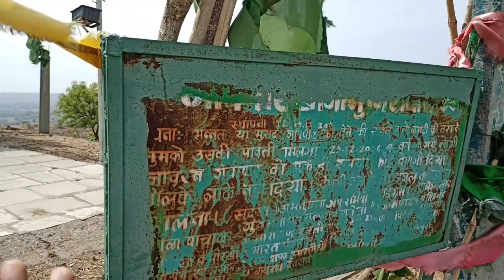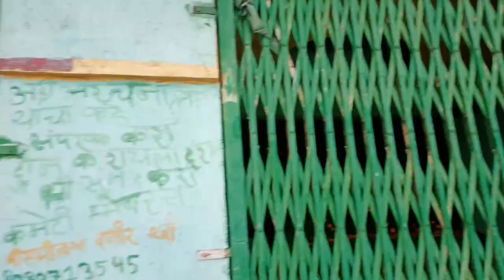पीर बाबा दरगाह |Pir Baba Dargah | तालुका कळमनुरीत| जिल्हा हिंगोली|गाव डिग्रस